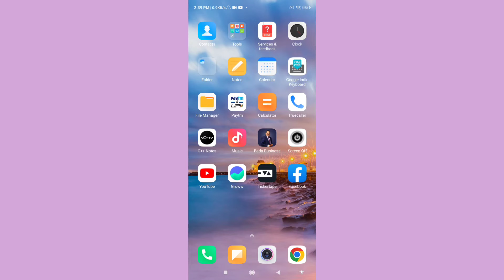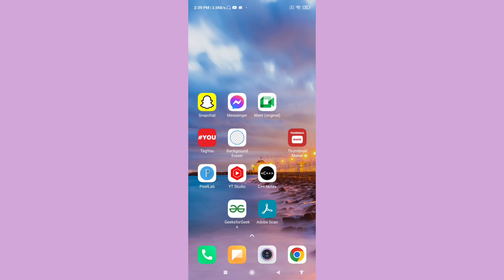Instagram Your Post Goes Against Our Community Guidelines Problem Solved